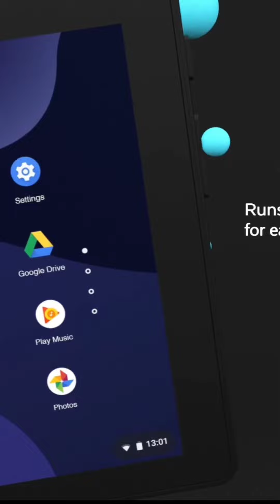Lenovo 10e chrome book tablet